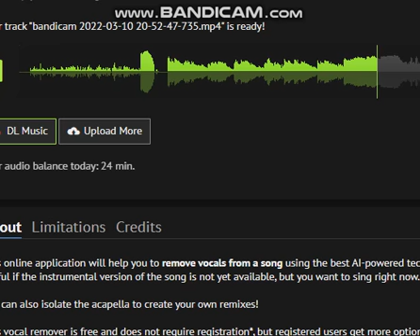Cleanest rip of Unknown track 72